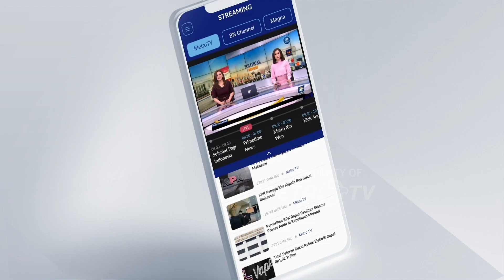Gelar Rekonstruksi Kasus Mahasiswa UI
MetroTV, Satreskrim Polres Metro Depok akan menggelar rekonstruksi kasus  mahasiswa Sastra Rusia Universitas Indonesia. Polres Metro Depok menjadwalkan rekonstruksi berlangsung pukul 10.00 WIB di kamar kos k*rban.